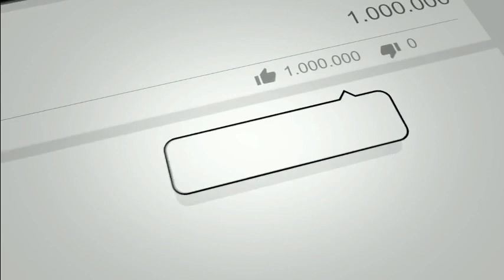ඇයි මිනිස්සු සතුන්ට මෙහෙම කරන්නේ !